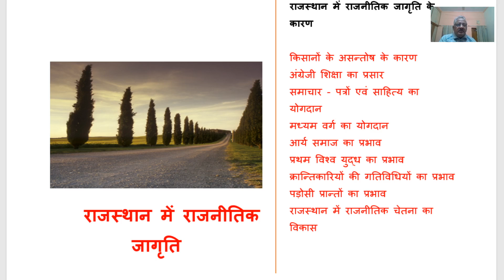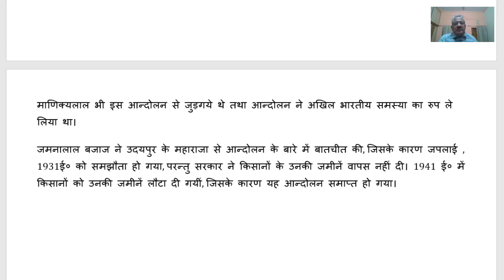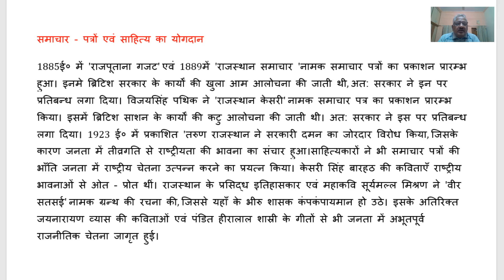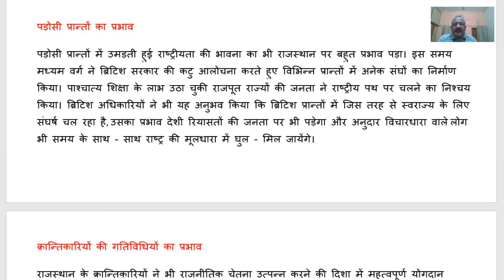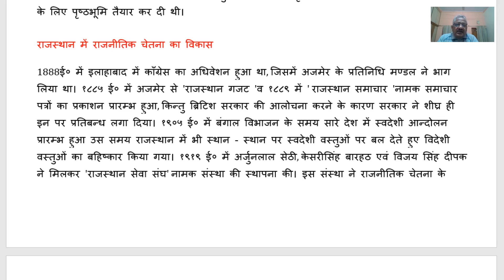राजस्थान में राजनीतिक जागृति